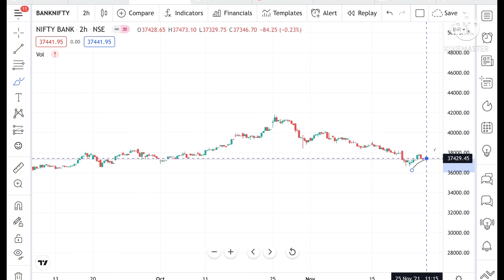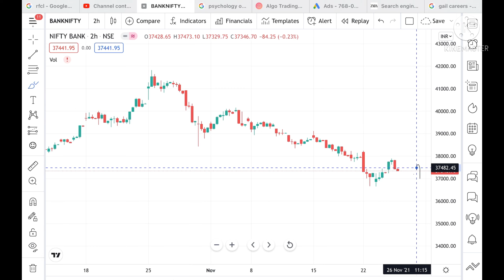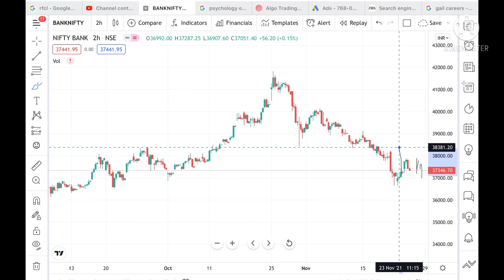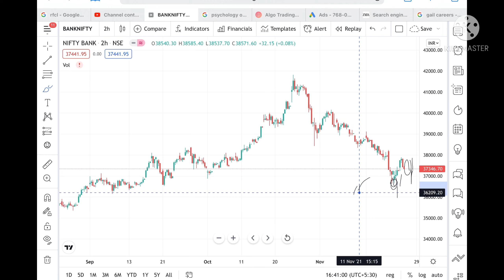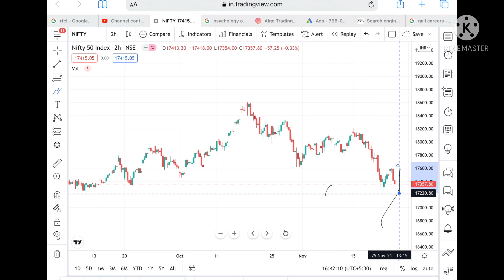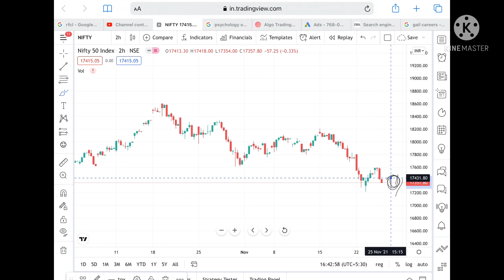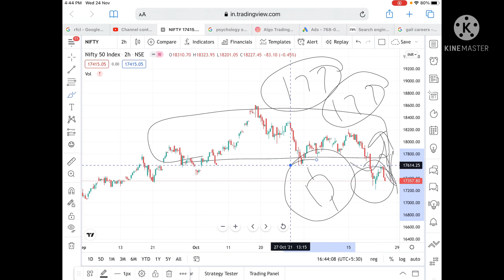Banknifty & Nifty Analysis For 25th November 2021 || Technical Analysis || Best Stock To Trade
Banknifty & Nifty Analysis For 25 november 2021 || Technical Analysis || Best Stock To Trade#banknifty

Best Stocks To Trade For Tomorrow With Logic || september 2021 || Banknifty & Nifty Analysis || Options

Twitter.com/deepakzbro